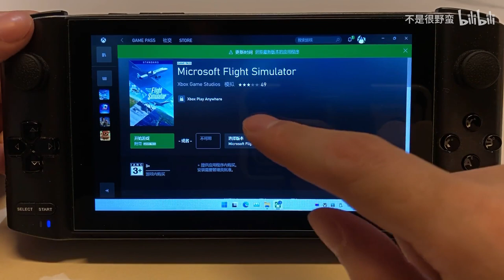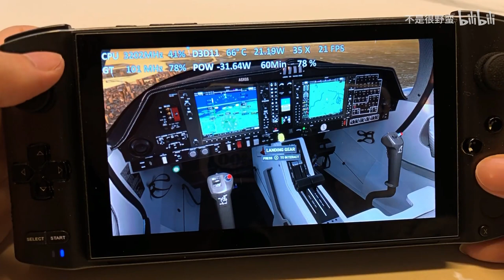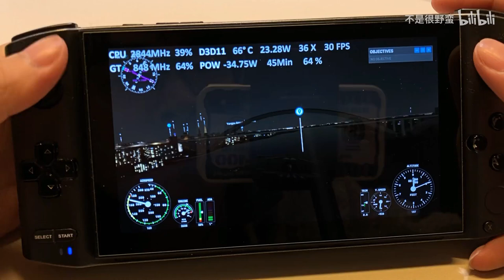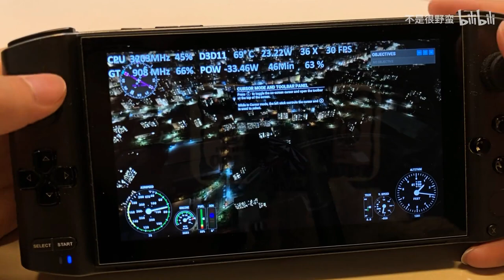You might need plug charger to play this game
But it doesn't impact your game experience
New York day and Shanghai night